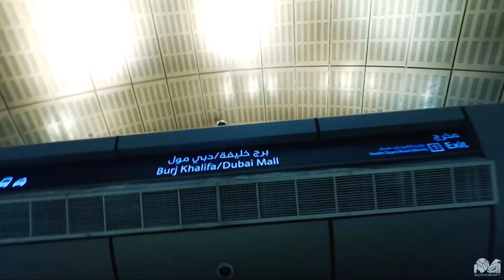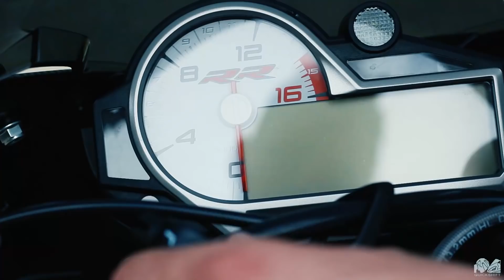Ride or Stay Home #15 | Lost files 2K18 | QUICKSHIFT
The new season has begun! We hope you are all ready for it! Our bikes are ready and we already started filming for Ride or stay home #16. This video is all about those scenes we forgot about.

We want to say thank you for all how supported us with  bike parts and love.
NEVER STOP RIDING!

Scorpion Sports Europe - motorbike helmets